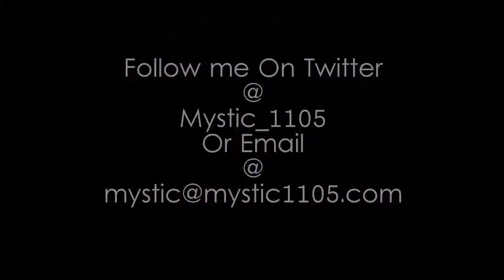Mystic Sucks at Heroes Of The Storm - Episode 08 - Practice - Tyrael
Mystic plays a Practice level as Tyrael!
Alpha version 30509.